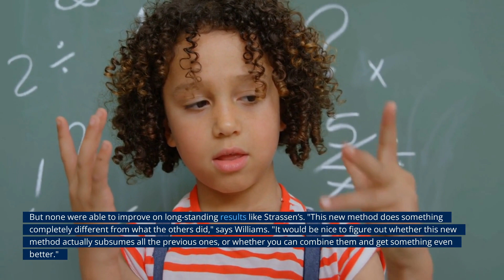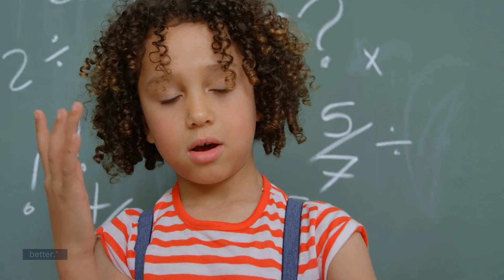DeepMind’s game-playing AI has beaten a 50-year-old record in computer science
vits.app

Video text: DeepMind’s game-playing AI has beaten a 50-year-old record in computer science. The problem, matrix multiplication, is a crucial type of calculation at the heart of many different applications, from displaying images on a screen to simulating complex physics. Speeding up this calculation could have a big impact on thousands of everyday computer tasks, cutting costs and saving energy. The trick was to turn the problem into a kind of three-dimensional board game, called TensorGame. The board represents the multiplication problem to be solved, and each move represents the next step in solving that problem. The series of moves made in a game therefore represents an algorithm. The researchers trained a new version of AlphaZero, called AlphaTensor, to play this game.  Instead of learning the best series of moves to make in Go or chess, AlphaTensor learned the best series of steps to make when multiplying matrices. "We transformed this into a game, our favorite kind of framework," says Hubert, who was one of the lead researchers on AlphaZero. The researchers describe their work in a paper published in Nature today. The headline result is that AlphaTensor discovered a way to multiply together two four-by-four matrices that is faster than a method devised in 1969 by the German mathematician Volker Strassen, which nobody had been able to improve on since. Overall, AlphaTensor beat the best existing algorithms for more than 70 different sizes of matrix. Virginia Williams, a computer scientist at MIT’s Computer Science and Artificial Intelligence Laboratory, is excited by the results. She notes that people have used computational approaches to find new algorithms for matrix multiplication for some time—and many of the existing fastest algorithms were devised in this way. But none were able to improve on long-standing results like Strassen’s. "This new method does something completely different from what the others did," says Williams. "It would be nice to figure out whether this new method actually subsumes all the previous ones, or whether you can combine them and get something even better." DeepMind now plans to use AlphaTensor to look for other types of algorithms. "It’s a new way of doing computer science," says Kohli.